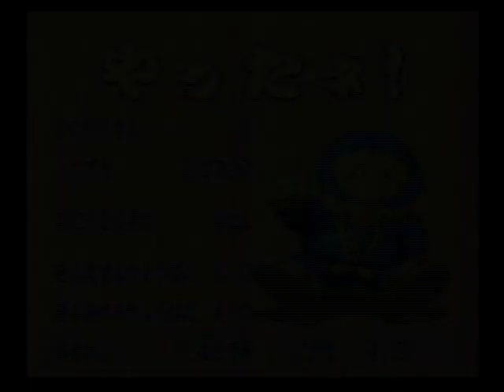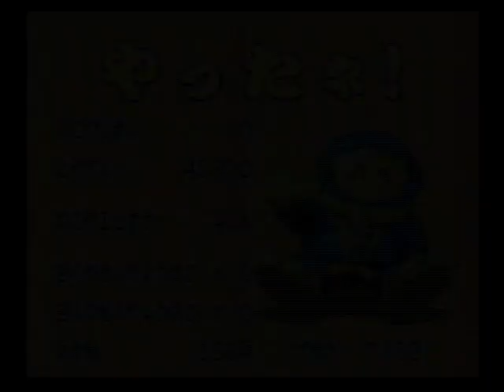それいけエビス丸 からくり迷路 11 (2回目)